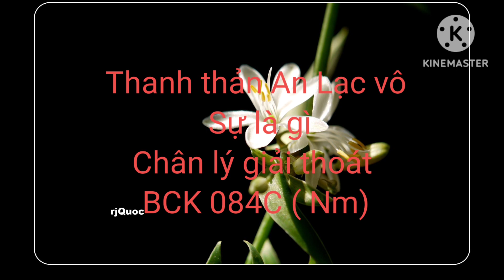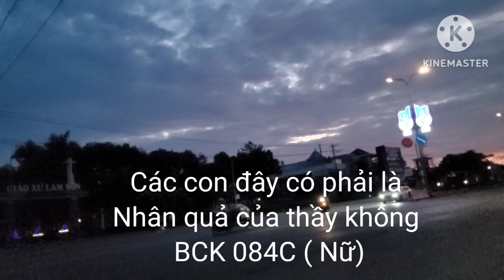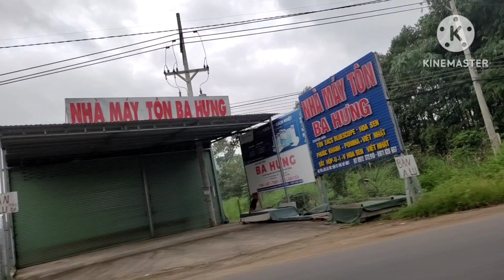Thanh thản An Lạc vô Sự là gìChân lý giải thoát BCK 084C ( Nam, Nữ)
Thanh thản An Lạc vô Sự là gìChân lý giải thoát BCK 084C ( Nam, Nữ) vuotdethoat.